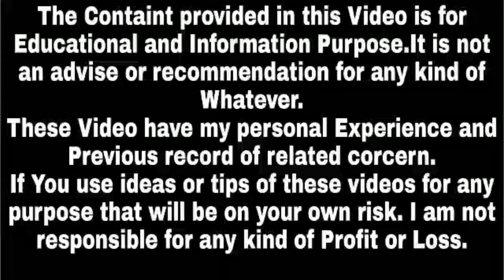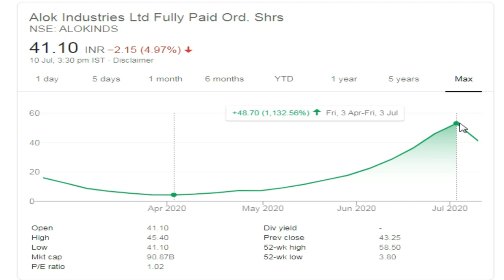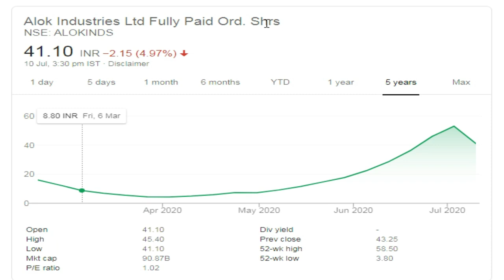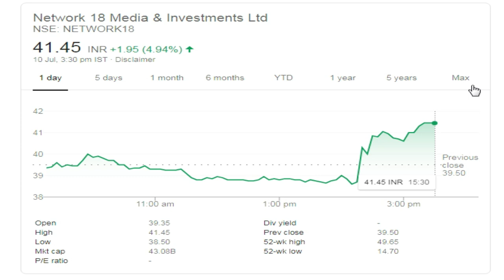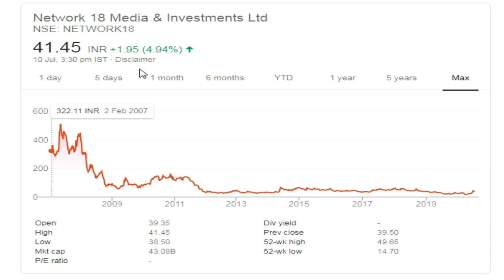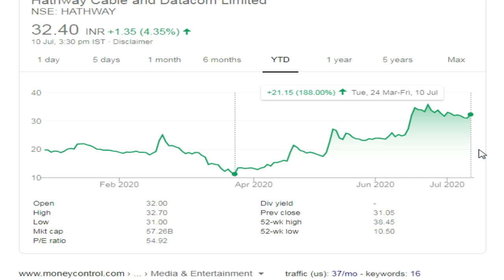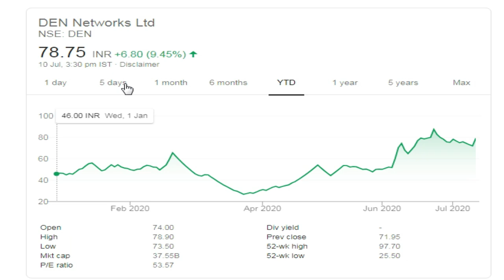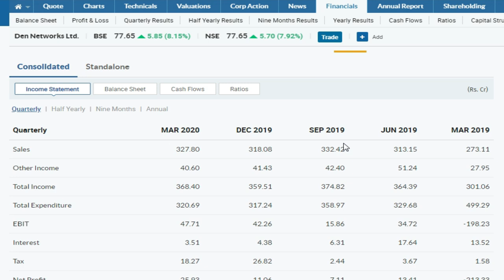Reliance Group Companies | Reliance Group Share | Reliance Group Share List | Success Place